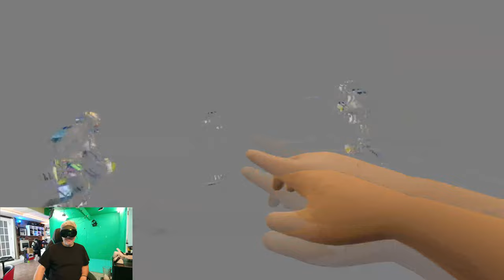Is This The Future Of Live Sports Broadcasting? - Watching UFC Fight Pass In Xtadium VR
Today I'm jumping into the Xtadium app with my good friend Erik to check out a UFC fight being broadcast live in virtual reality. I have to say that live sports broadcasting in VR has definitely gotten much better since the last time I tried watching anything. The video was nice and clear and it did somewhat have the feeling of being there although I wish I could have controlled the camera angles and the zoom. Sometimes I felt as if everything was a bit too much up in my face. Not shown here but the interface did give the option to pause or slow down the action and that was kind of cool to watch it in slow motion!

If you like to watch live sports and especially if you have friends who also have Quest 2 / Pro headsets and can watch with you, then I have to recommend giving this a look... It is a cool experience and definitely shows trhe potential for live sports and entertainment in VR!

I want to thank my friend Erik for joining me today... he has an awesome channel and if you havent checked it out yet you really should!

Hardware used on this channel:

PC  Specs:
I9 13900k
Zotac RTX 4090 Amp Extreme
64GB DDR5
Asus ROG Maximus Hero

Headsets:
Oculus DK2
Oculus Quest
HTC Vive
Samsung Odyssey+
HP Reverb
HP Reverb G2
Pimax 5K+
Pimax 5K Super
Pimax 8KX
Pimax Crystal
DPVR E4

Nreal Air XR Glasses
Rokid Air XR Glasses

Recording Equipment:

Logitech Brio 4K Webcam:
Osbot Tiny 4K

Running a channel can get expensive at times so If you liked my content, please consider making a donation... You can do so by going here: